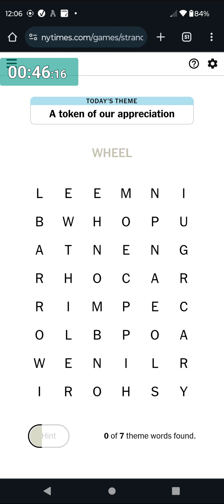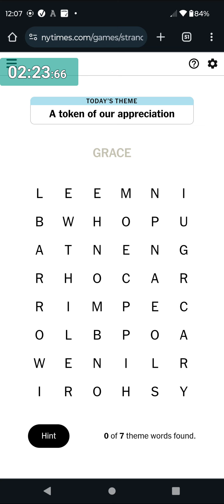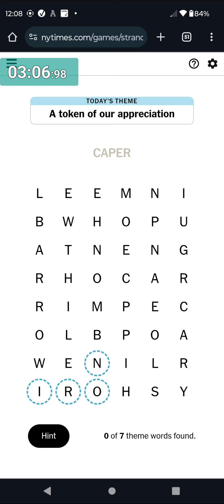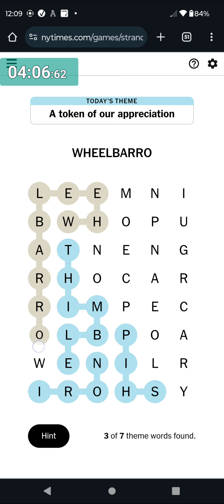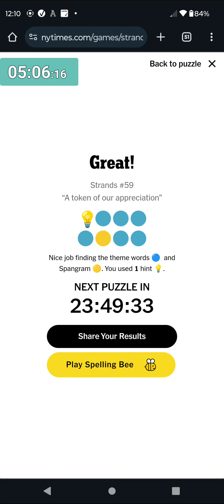Strands in Real-Time #59 Wednesday 01 May 2024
My Daily Strands plays from the New York Times Games app / May 01 / 2024